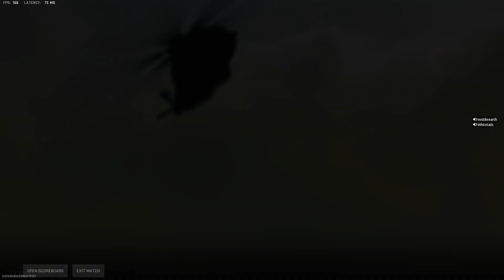Warzone Win 1 Of 4 I Am Uploading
I Want To Show You Last 5 Minutes Of The Match